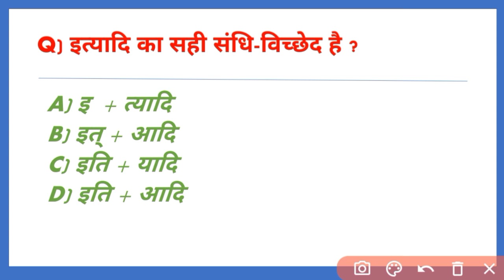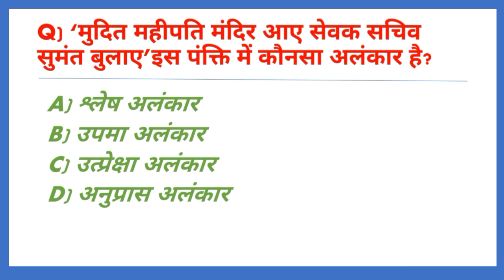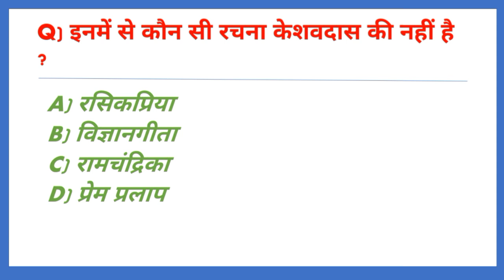hindi test |🔥 हिंदी टेस्ट |Hindi vyakaran prashn |📖 हिंदी व्याकरण प्रश्न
हिंदी ऑल इन वन प्रैक्टिस सेट
Hindi all in one practice set
Hindi seated prashn
Hindi sandhi ke prashng
Hindi sandhi tricks mcq
Hindi samas ke prashn
Hindi chhand MCQ
Hindi alankar prashn
Hindi ki Pramukh rachnaen
Hindi kriyaon se sambandhit prashn
CTET 2023
Hostel warden Hindi prashn
Upsssc pet hindi classes
Uptet hindi mcq
Hindi test